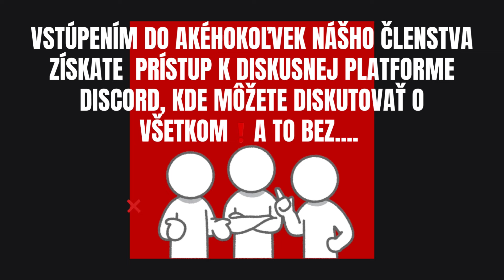Postavil sa za Fica! Novinár Dag Daniš rozpútal PEKLO! Nastal čas, aby som to povedal